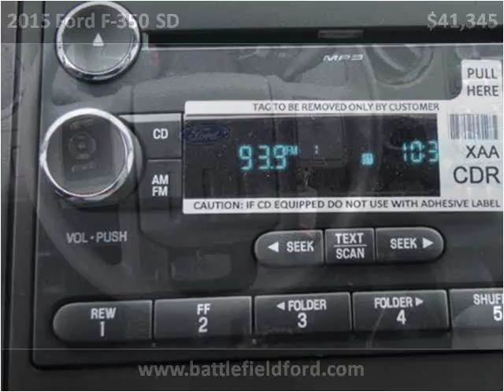2015 Ford F-350 SD New Cars Manassas VA